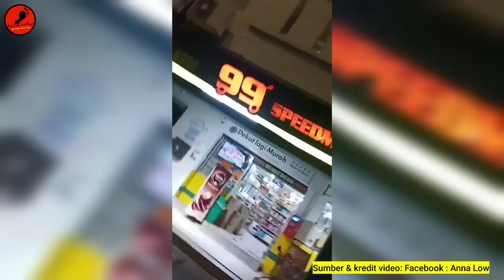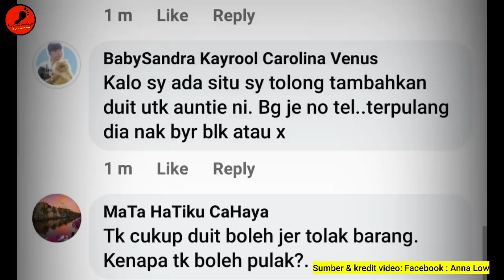Aun'ty Tu'a Ni Dakwa Di Bu'li Ca'shier 99Speedmart! Aun'ty Cabar Tunjuk Bukti CCTV